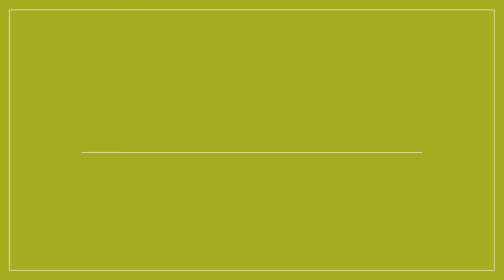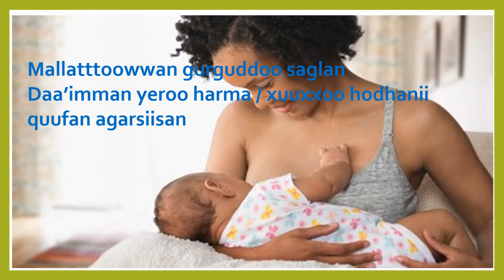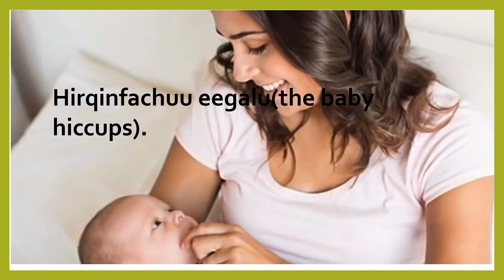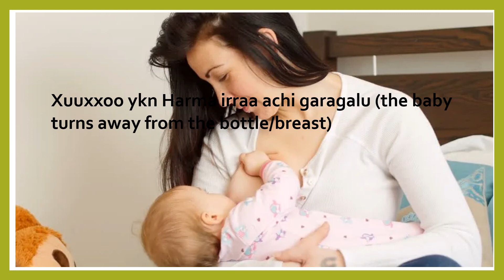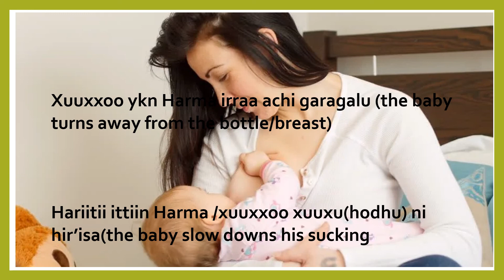Daa’imman harma hodhanii quufuu isaanii akkaataa itti haadholiin beekuu danda'an!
daa'imman yeroo harma/xuuxxoo hodhan akka quufanii jiran beekuuf maatiin mallattoolee akkamii daa'ima irratti arguu qabu?